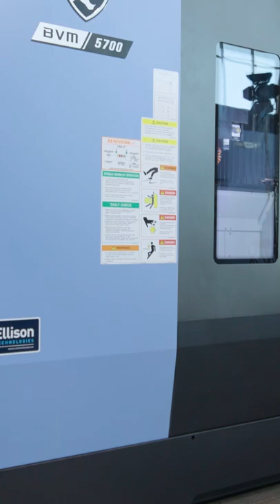Satisfying 3D Contouring with a Bullnose Endmill